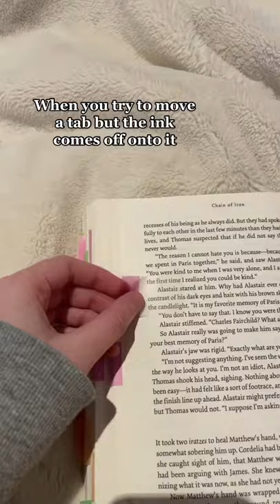Books Reading Tiktok pretty bookish